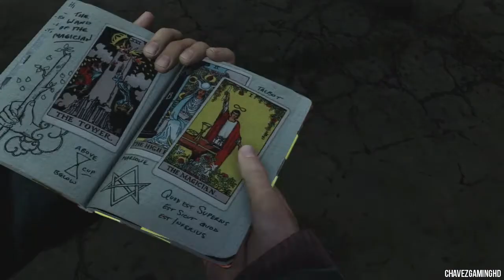Uncharted 3: Drake's Deception Walkthrough - The Citadel - Part 7 No Commentary